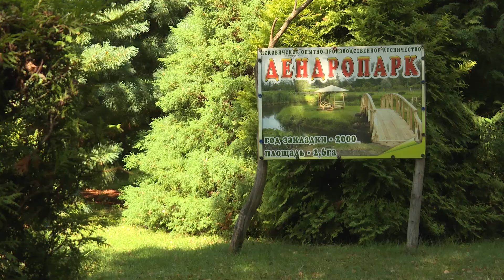Запрет на посещение лесов в Солигорском районе снят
По данным на утро 29 сентября леса девяти районов открыты для посещений в Минской области, в том числе и Солигорский. Еще вчера 13 районов Минщины были под запретом — к вечеру ограничения остались только в четырех.